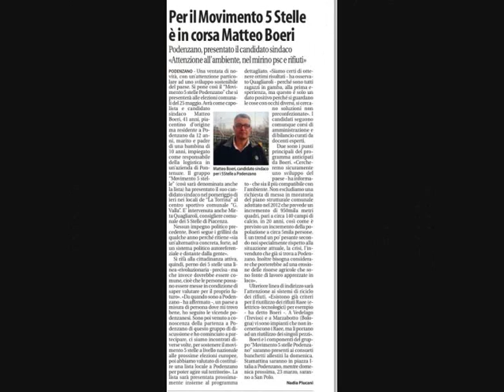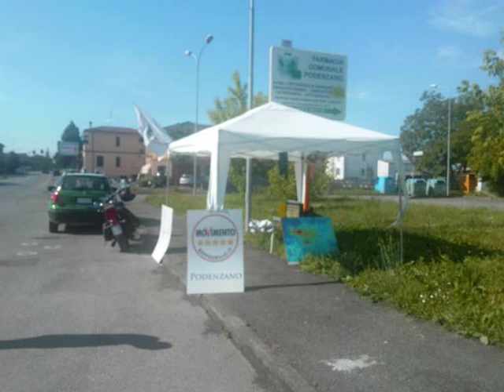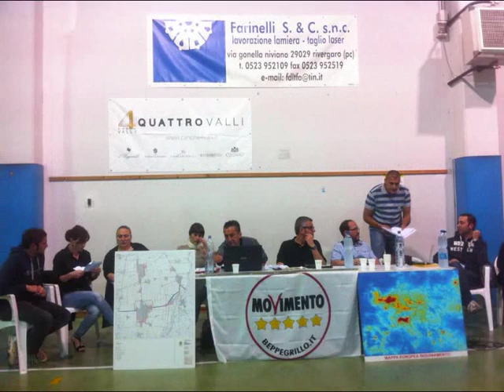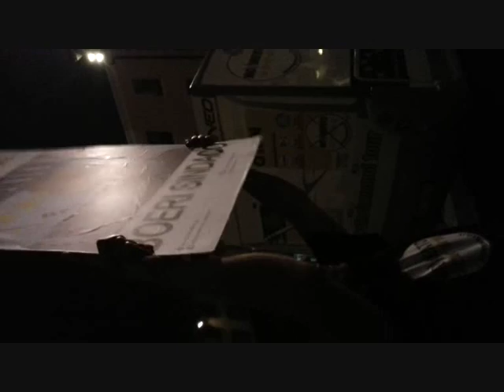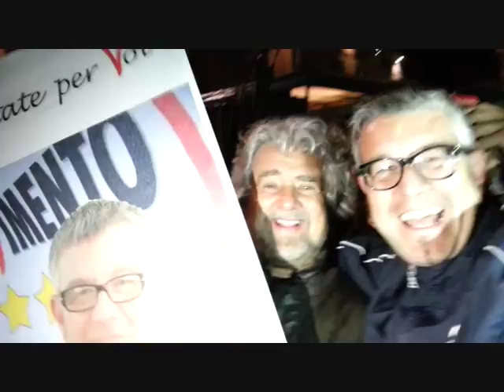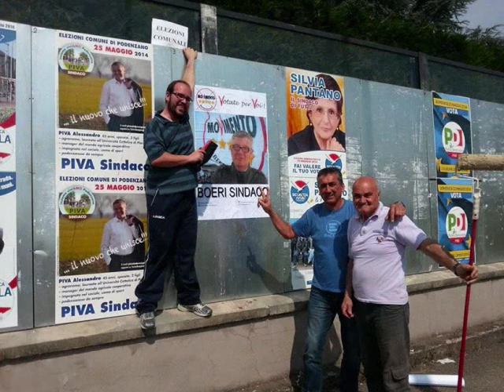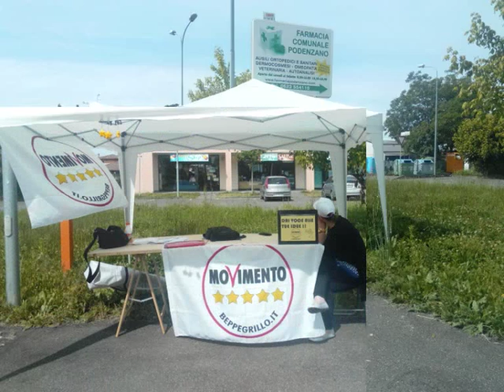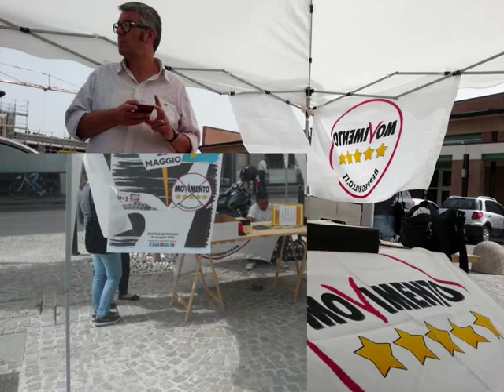M5S Podenzano - Video Campagna elettorale 2014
La raccolta di foto e video della prima campagna elettorale del MoVimento 5 Stelle di Podenzano!